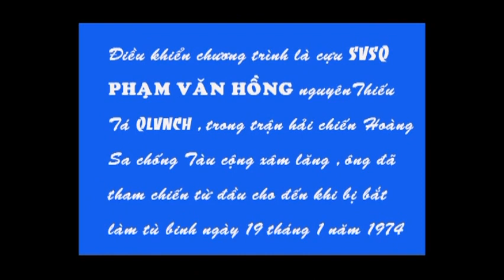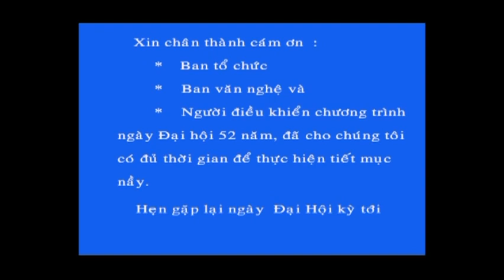Thế Hệ 3 Võ Bị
LUC QUAN VIET NAM